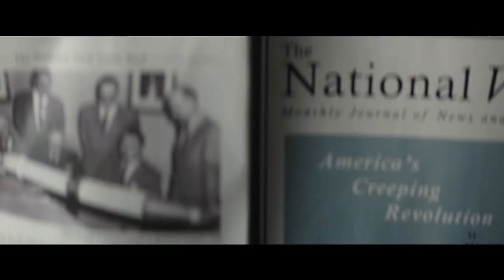We Have Always Lived in the Castle Exclusive Movie Clip - Bath (2019) | Movieclips Indie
Check out the new exclusive movie clip for We Have Always Lived in the Castle starring Sebastian Stan!

US Release Date: May 17, 2019
Starring: Sebastian Stan, Alexandra Daddario, Taissa Farmiga
Directed By: Stacie Passon
Synopsis: Merricat, Constance and their Uncle Julian live in isolation after experiencing a family tragedy six years earlier. When cousin Charles arrives to steal the family fortune, he also threatens a dark secret they've been hiding.